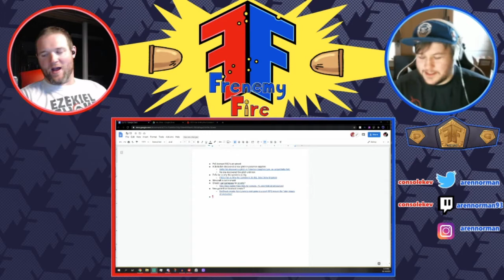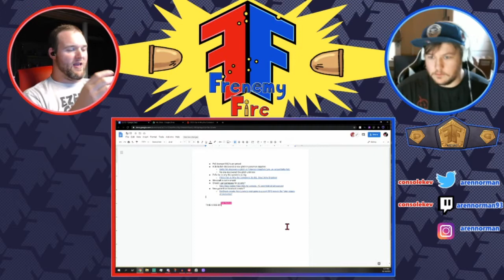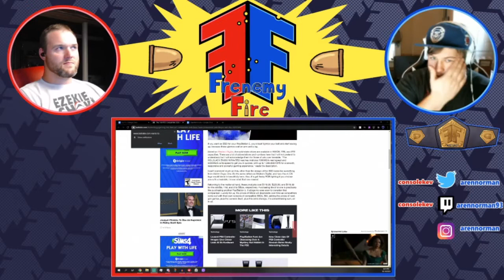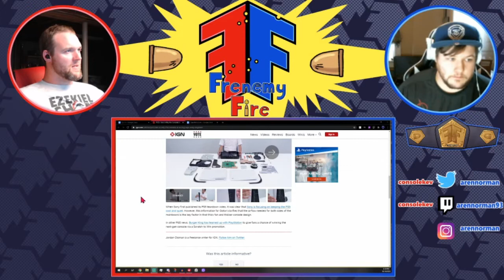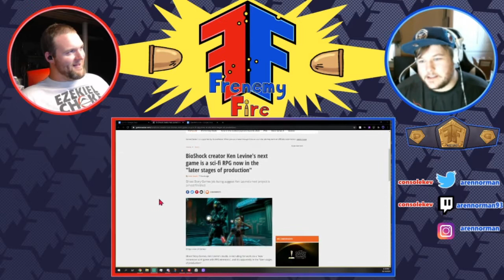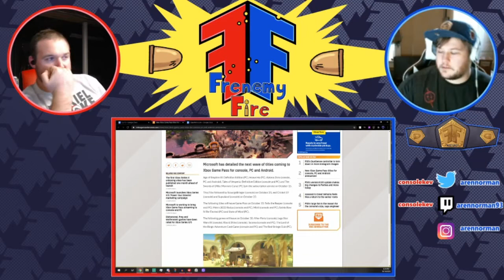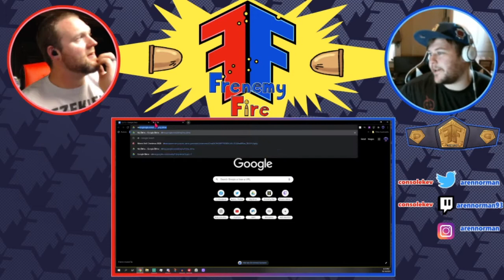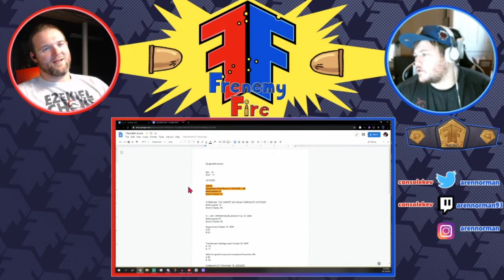ep 13, slow on news but fast on friendship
🚨🚨 CONSOLEKEV MERCH IS HERE🚨🚨